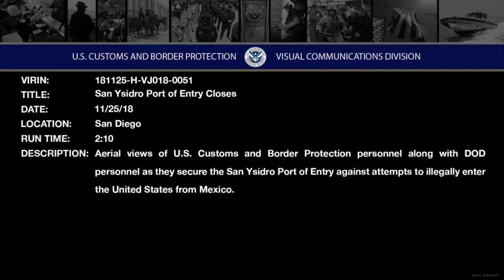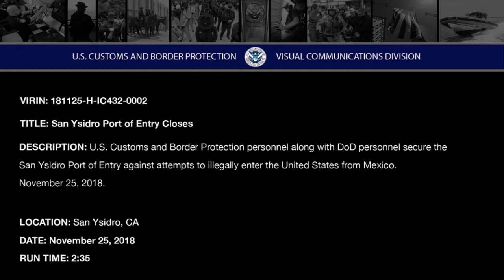San Ysidro Port of Entry Closes after illegal aliens try to rush the border fence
video 1
SAN YSIDRO, CA, UNITED STATES
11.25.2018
Video by Mani Albrecht
U.S. Customs and Border Protection Office of Public Affairs - Visual Communications Division

U.S. Customs and Border Protection personnel along with DoD personnel secure the San Ysidro Port of Entry against attempts to illegally enter the United States from Mexico. November 25, 2018.

video 2
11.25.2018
Video by Shawn Moore

music
song-littleplanet
song-act three